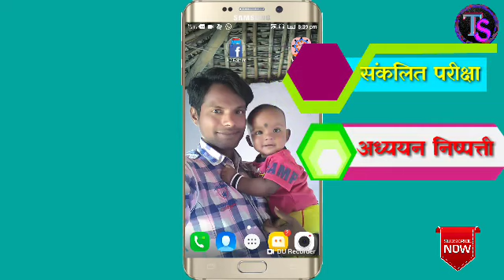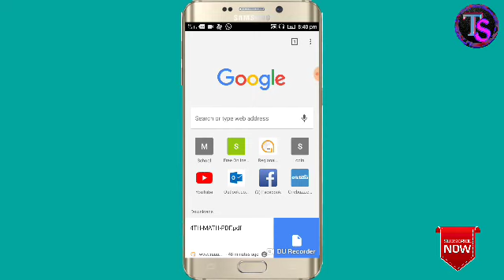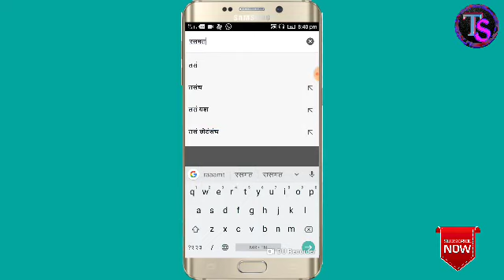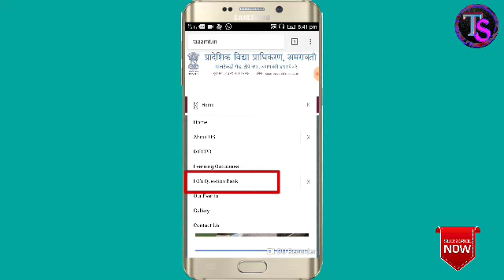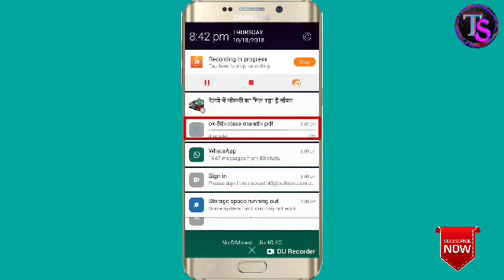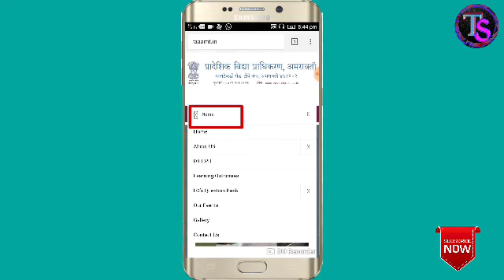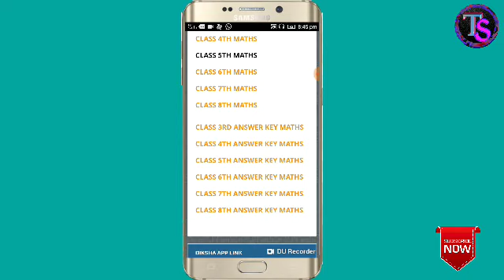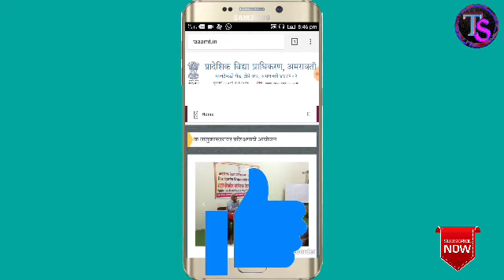Learning Outcome/अध्ययन निष्पत्ती वर आधारित प्रश्नपत्रिका mobile वर कसे download करावे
नमस्कार मित्रांनो techno shikshak या you tube channel मध्ये आपले स्वागत आहे. आज आपण अध्ययन निशाप्त्ती वर आधारित प्रश्न पत्रिका आपल्या mobile वर कासे download करायचे ते बघू
how to download learning Outcome Questions paper on mobile
अध्ययन निष्पत्ती वर आधारित प्रश्नापत्रिका mobile वर कसे download करावे